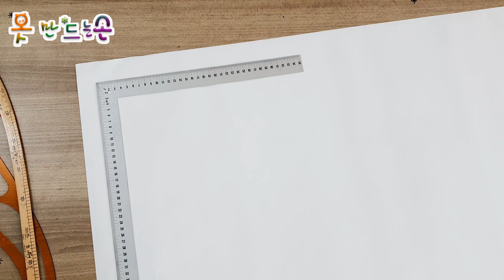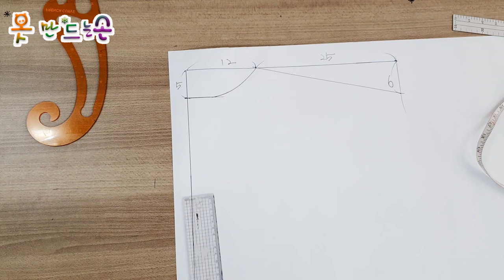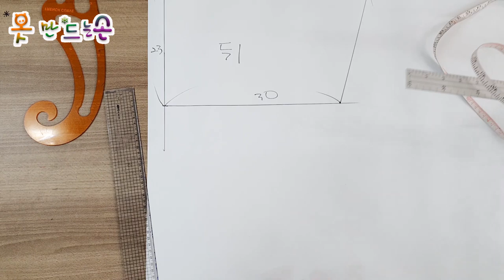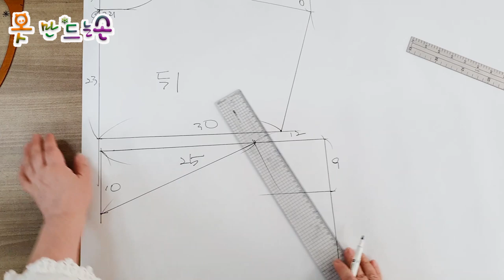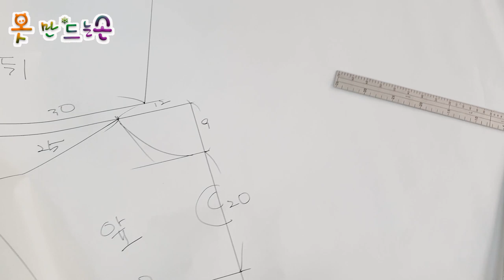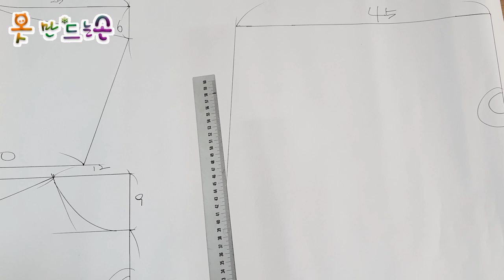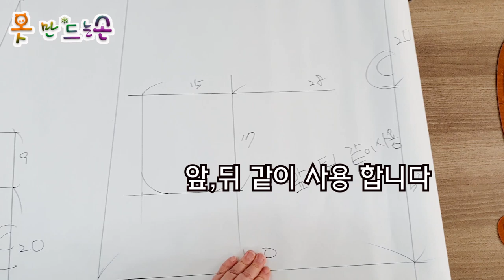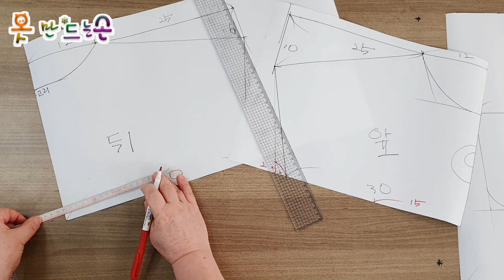앞치마,원피스/Apron, one piece패턴 그리기/Pattern drawing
앞치마 겸 원피스 로 활용 가능한 아주 편안한 디자인 입니다
검정 린넨 입니다
1마 반